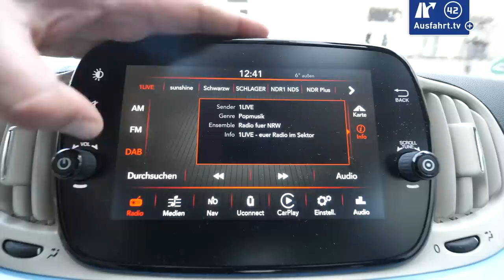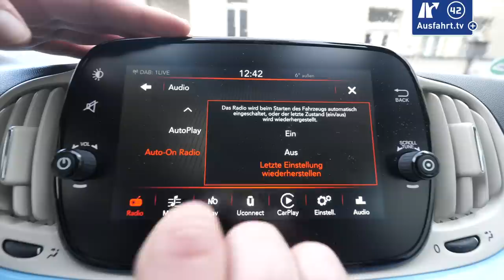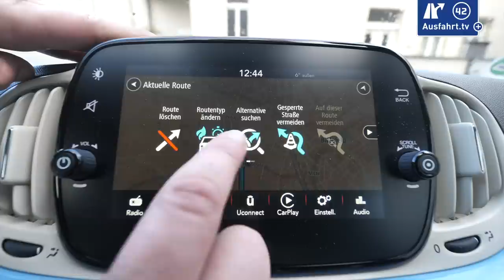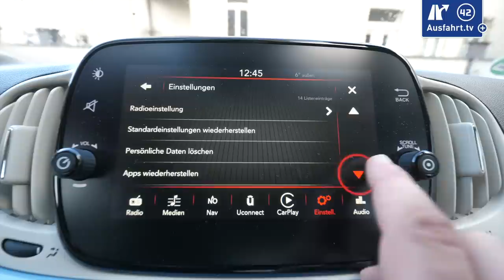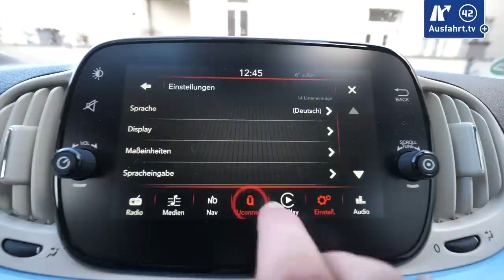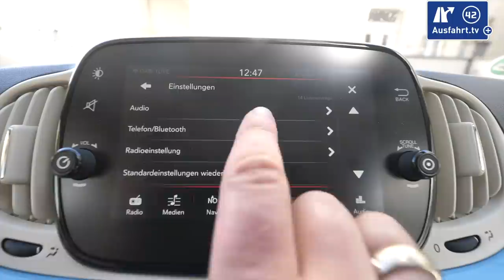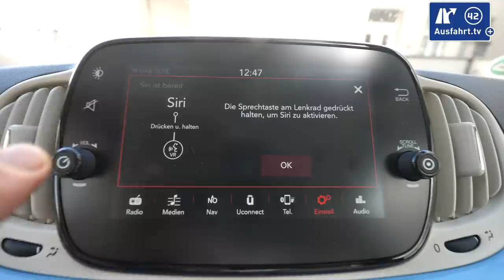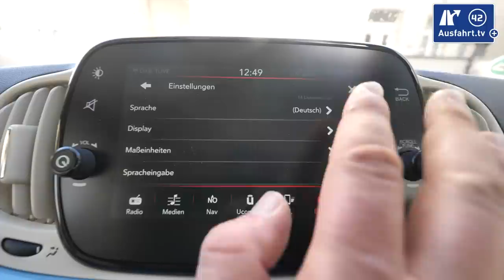uconnect Infotaiment-System im Fiat 500 c - Ausfahrt.tv PLUS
Wie verbinde ich mein Telefon mit dem uconnect uconnect Infotaiment-System im Fiat 500 c? Wie stelle ich die Navigation ein? Wie kann ich Radiosender wählen? Wie ist die Qualität der Freisprechanlage im Fiat 500 C? All diese Frage beantwortet dieses Video. Eine Video-Kaufberatung zu dem Fiat 500 C findet ihr auf unserem Kanal Ausfahrt.tv

Ihr wollt uns etwas Gutes tun?